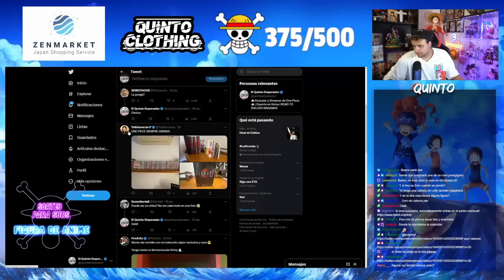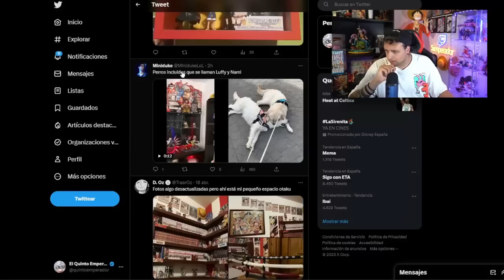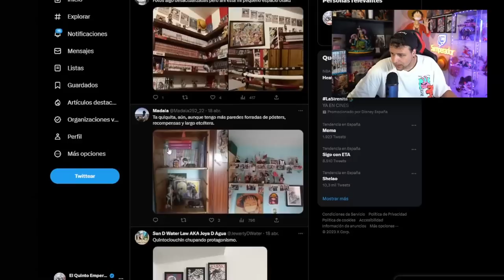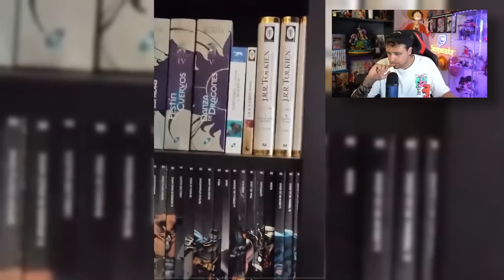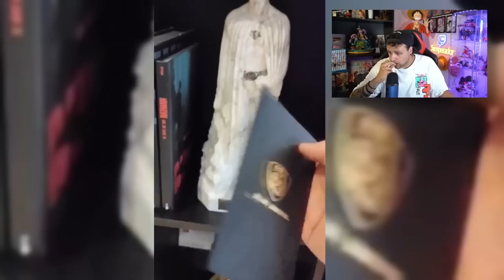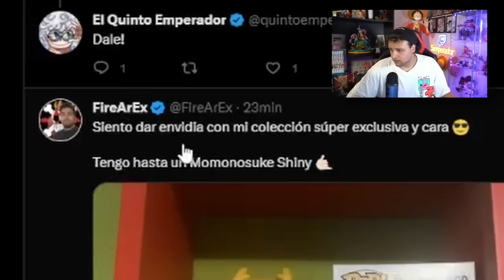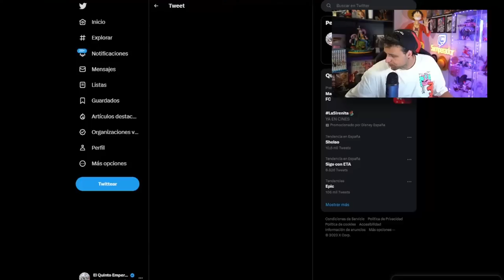¡¡¡LA MEJOR COLECCIÓN DE ONE PIECE!!! REACCIONANDO A COLECCIONES DE ONE PIECE Y ANIME!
Hola nakamas! Hoy os traigo la reacción a vuestras colecciones que hicimos hace semanas en mi canal! Espero que os guste! Like y sub ;)